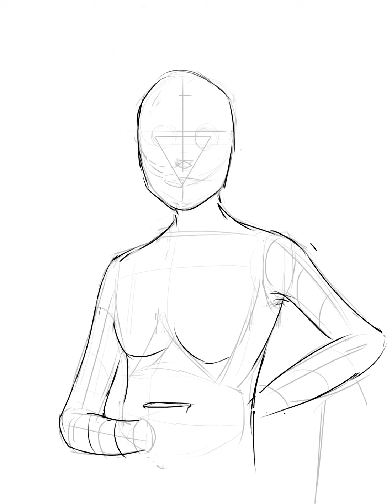Digital Painting - Nowadays Girl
Gue sih agree with your opinion. Kek literally banyak banget user yang masih childish gitu ga si? Also, there are so many hoax yang sering dishare and guess what, there are some people who believe sama berita itu. No wonder, banyak user yang move to Twitter which is lebih cool dan ga banyak bocah.No wonder ya kalo facebook dapet stereotype sosmed paling t*lol. im not generalisir sih, but actually mostly emang gitu. You know what I mean kan. And Honestly gue emang literally udah 2 tahun gak main facebook. Although there are many people yang bilang banyak meme disana yang fresh and funny, but fesbuk udah gak level for me. udah gak worth it digunain ditahun 2021 ini. I'm just like, bruhh r u frickin kiddin me. udah gak jaman.